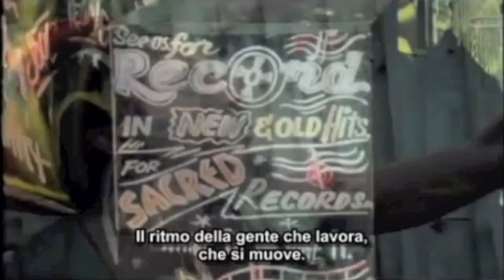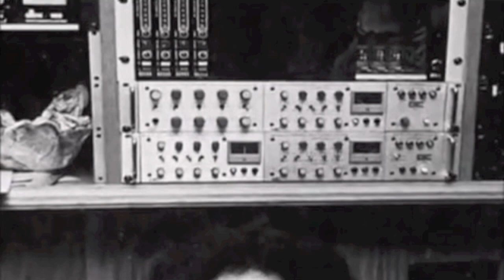FUKADA TREE feat. RAPHAEL - So Much Trouble in the World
Our special tribute to Bob Marley

FUKADA TREE - SO MUCH TROUBLE IN THE WORLD ft RAPHAEL